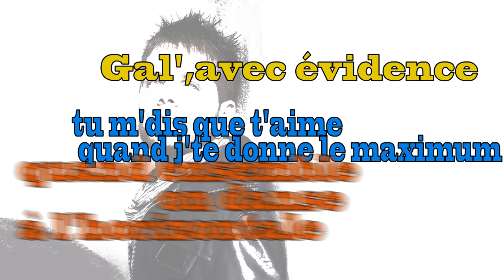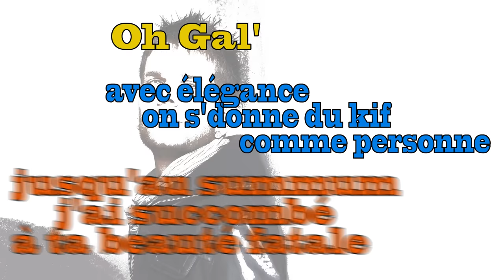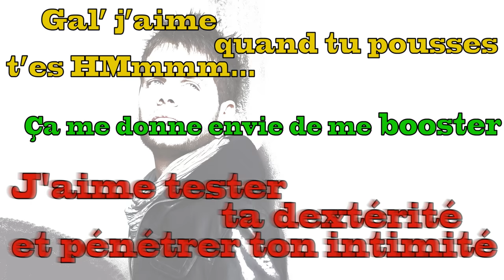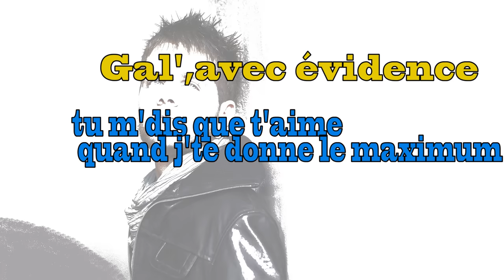Keen'V A l'horizontal (Officiel Video Lyrics)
extrait de l'album Phenomen